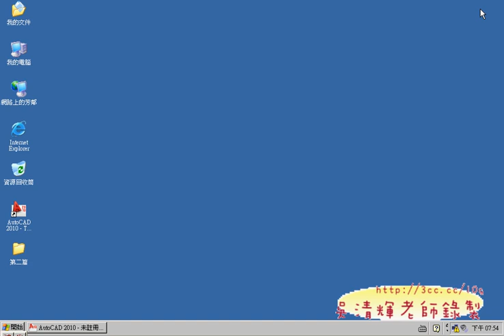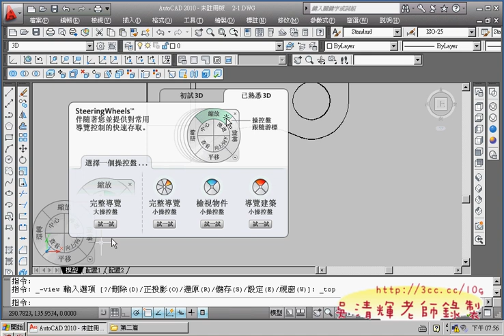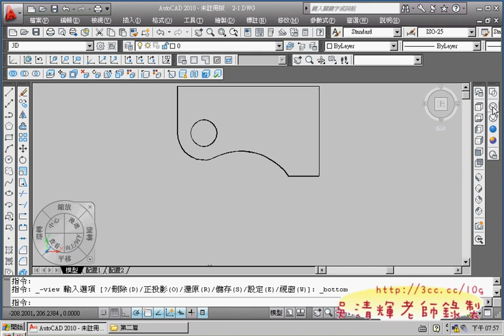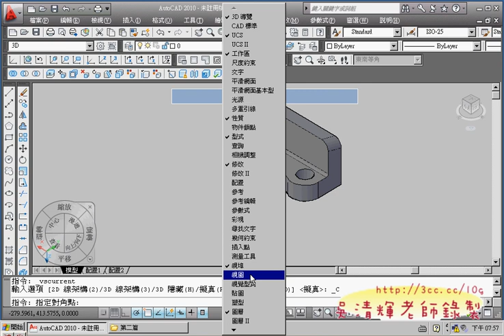03_開啟檔案並練習視圖與視覺型式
這是第2次上課，主要要完成：
1.AUTOCAD操作環境的建立。
2.工具列的顯示與配置。
3.使用3D的工具列練習。
4.了解UCS的功用。
5.3D基本指令練習。

吳老師  2011/9/21

01_虛擬機器的設定
02_工作環境介紹
03_開啟檔案並練習視圖與視覺型式
04_在不同面上畫圖與設定3D顏色
05_視覺型式工具列
06_右手定則與3D導覽
07_3D檢視點預置
08_設定UCS座標系統
09_UCS的顯示與隱藏與設定
10_視埠顯示九宮格
11_複製圖形練習
12_2D旋轉與3D旋轉
13_繪製3D圖形